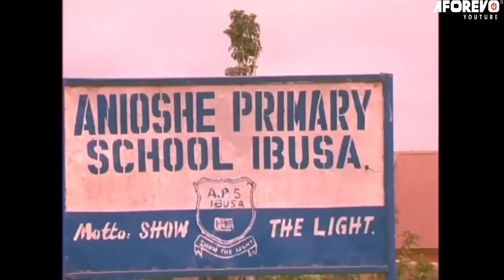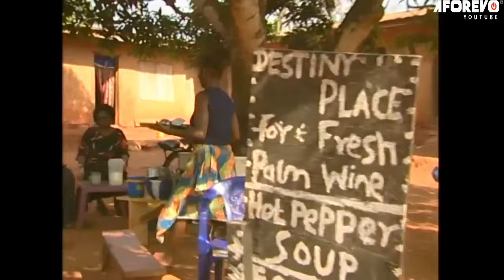This Is A Powerful True Life Story That Will Draw You Closer To God In Prayers - A Nigerian Movie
Okoro(Enebeli Enebuwa) wants a male child even after the wife Nora(Ebere Okaro) has one for him. He decides to take in another wife but his children swore he will have no peace until he brings back their mother.